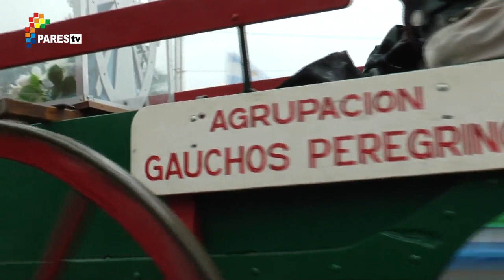Desfile en la 70° Peregrinación Gaucha a Luján